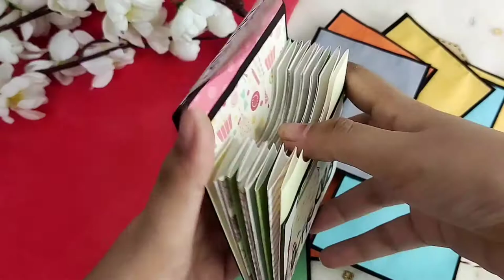Mini Pocket Album | Accordion Album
Hi Guys!

-Tanya